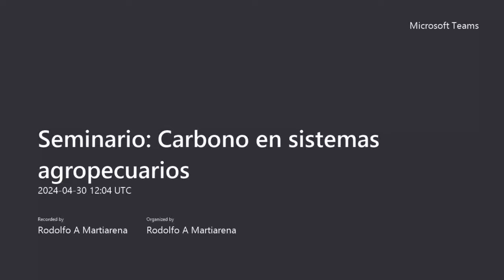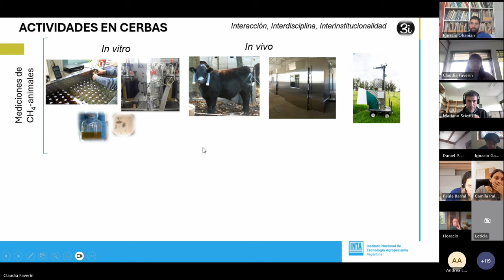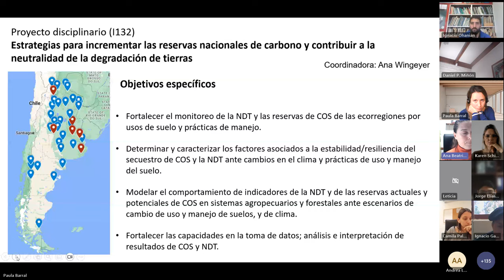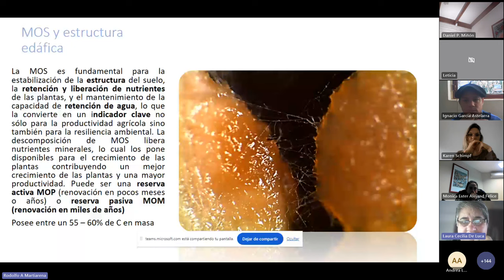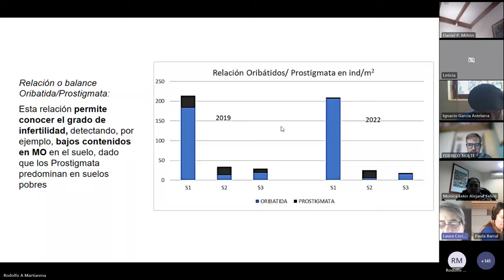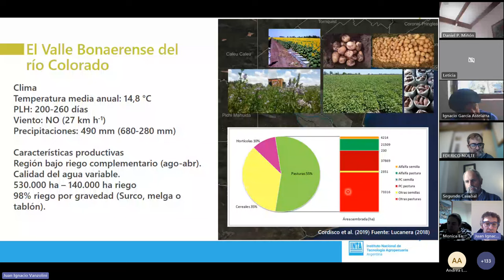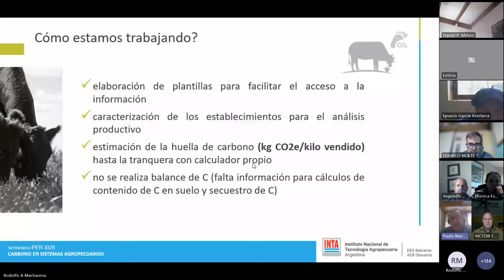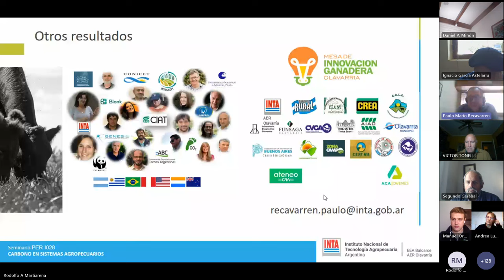Carbono en sistemas agropecuarios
• Avances en investigaciones sobre gases de efecto invernadero: Un breve recorrido sobre investigaciones en INTA.
Claudia Faverin / INTA Balcarce

• Monitoreo de carbono orgánico del suelo en el área del CERBAS.
Paula Barral /INTA Balcarce y Ana Wingeyer / INTA Paraná

• Aspectos biológicos de la recarbonización del suelo.
Laura De Luca / INTA Cuenca del Salado

• Introducción al estudio del CO en suelos bajo riego del Valle Bonaerense del Río Colorado.
Juan Ignacio Vanzolini / INTA Ascasubi

• Optimizando la sostenibilidad: Implementación de la huella de carbono en sistemas ganaderos.
Paulo Recavarren / AER Olavarría, INTA Balcarce

Moderadora: Andrea Arbeleche / INTA Cuenca del Salado
Organiza: Proyecto regional - Fortalecimiento de los sistemas extensivos
agropecuarios para el desarrollo sostenible de los territorios del CeRBAS

Seminario realizado el 30 de abril de 2024